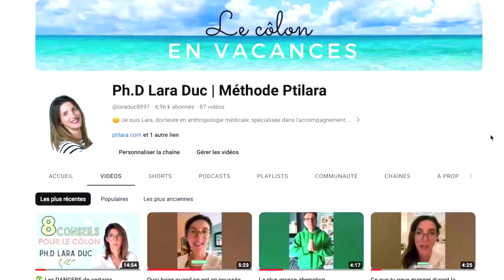🌴 Pourquoi se promener est utile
Découvre pourquoi il est utile de se promener trois fois par jour lorsqu'on a des troubles digestifs, particulièrement juste après le repas.
00:01  Introduction
01:40  Pourquoi se promener est utile pour le côlon
06:41  Innove

 🔆 N O T R E   P R O G R A M M E   P T I L A R A 🔆
R É M I S S I O N D U R A B L E - une formation/accompagnement de 1 année directement destinée aux personnes atteintes de rectocolite qui visent une rémission pérenne comme celle de Christophe, expertise basée sur l'anthropologie médicale, la nutrithérapie holistique et les sciences cognitives (Box incluse) (appel gratuit)
 🌴 L E   C Ô L O N   E N   V A C A N C E S 🌴

🔆 APPEL GRATUIT AVEC MOI
Rémission Durable : appel gratuit avec moi afin de voir comment je peux t'assister :

Tes symptômes persistent malgré la peine que tu te donnes ? Prends rdv pour accéder à la méthode ptilara au complet et sur-mesure.

🔆 NEWSLETTER PTILARA 🔆
S'enregistrer à la newletter ptilara pour des astuces et des offres qu'il n'y pas sur le site :

🔆 BOX : "MON CÔLON Ô CALME " 🔆
 (Calmer son côlon - 1ers résultats la 1ère semaine)
Cette box est conçue pour celles et ceux qui souhaitent se soigner sans passer par une consultation.

🔆 SUPPLEMENTATION  POUR LE CÔLON
C O L L A G È N E M A R I N
Uniquement recommandé en cas de diarrhées, pas de constipation.

🔆 LE CONCEPT DE  LA CHAÎNE
Bienvenu.e dans cette vidéo et sur cette chaîne où je parle SANS TABOU d'un organe déterminant pour ta santé : LE CÔLON. Même si chaque microbiote intestinal présente des particularités propres, un côlon enflammé exige une alimentation hyperdigeste et sans combustibles qui sont plus ou moins les mêmes pour TOUT LE MONDE. Il n'y a pas de CAS PAR CAS pour guérir d'un côlon enflammé. En revanche il y a du cas par cas pour guérir de façon OPTIMALE par rapport à ses GOÛTS, son TRAIN DE VIE et ses CAPACITÉS PROPRES.

⛱️ Réserve une consultation ou lis les témoignages de ma méthode
⛱️ Participe à mes QUIZZ et CONCOURS sur INSTAGRAM : @ptilara_nutrition

En tant que Partenaire Amazon, je réalise un bénéfice sur les articles que je recommande, ce qui signifie que je touche une petite commission si tu effectues ces achats via ces liens. Bien sûr, cela ne te coûtera rien de plus, juste un petit coup de pouce pour mon travail gratuit 😊.
Enfin, mes actions ne remplacent ni un avis ni un suivi médical.